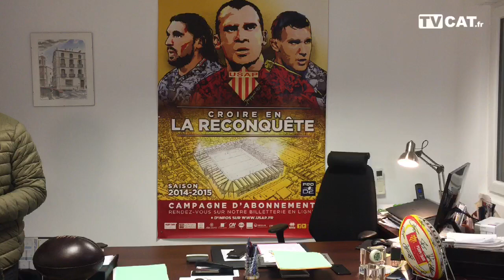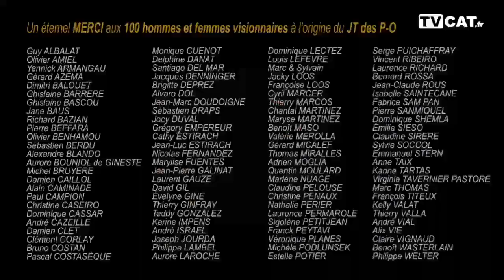✅55 JT des PO au centre de formation hôtellerie restauration 3B Conseil au Boulou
✅55 JT des PO 1er magazine vidéo des Pyrénées-Orientales au Centre De Formation 3B Conseil au Boulou.
Olivier Martinez et Jessika Sendra gagnent chacun 2 forfaits de ski pour Font Romeu Pyrénées 2000.

- Saint-Cyprien organise son 8ème forum de l'emploi /Thierry Del Poso.
- Les Gilets Jaunes des Pyrénées-Orientales organisent 5 prochaines réunions d'information sur le Référendum d'Initiative Citoyenne.
- Harcèlement d’un chargé d’enseignement à l'Université de Perpignan Via Domitia - UPVD : Une enquête interne à été ouverte pour une durée de 6 semaines et le procureur de la République a été saisi de cette affaire.
- Hicham Hamri, et Oualid Oumerzouk, du club perpignanais Team JAGA Fight sont revenus de Lettonie avec le titre de Champion du monde.
- Dimanche c'est Carnaval à Torreilles et Saint-Estève...
- La Piscine Espace Aquasud de la Communauté de communes Sud Roussillon à Saint-Cyprien propose des animations le mercredi pendant les vacances.